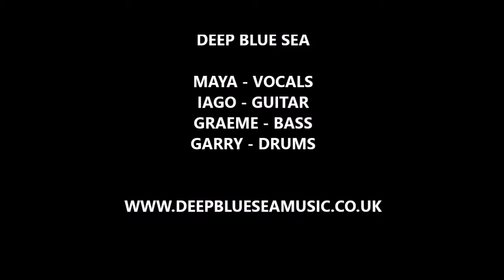Head in the Clouds - live at 100 Club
Deep Blue Sea band launch gig at 100 Club, London - 30 May 2017

Hatred is as blind as love
Which one were you thinking of?
Fear that gave God the world
Took it from the boys and girls

You’re good to go – there’s nothing else you need to know
So keep your head in the clouds – and keep your feet on the floor.
keep your feet on the floor – head in the clouds

You can’t have the sun – without the rain
There ain’t no pleasure – without a little pain
Tears and sweat both taste of salt
Shit happens – it ain’t your fault

life is hard – ah  - so what?
There’s nothing better – this is all we got
Shadows are only cast by light
You can’t have day without the night